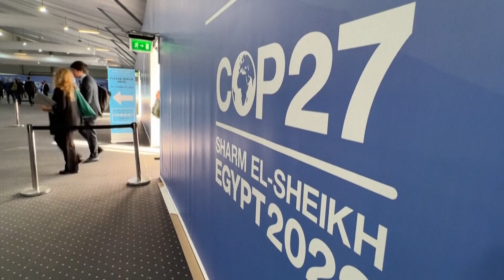Países ricos se comprometem a desbloquear fundos para 'perdas e danos'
Vários países desenvolvidos se comprometeram na COP27 a liberar recursos para cobrir as "perdas e danos" causados pelas mudanças climáticas nos países mais vulneráveis, um dos focos do evento realizado no Egito.

Reportagem e imagens: AFP

O que é racismo ambiental e qual é a relação com a crise do clima? - com Amanda Costa e Douglas Belchior #01

O que a água tem a ver com a crise climática? - Izabela Santos e Douglas Belchior #02

Qual é o papel das novas gerações na crise climática? | Tem clima pra isso? | Alana Morais #18

Thumbnail: MOHAMMED ABED / AFP